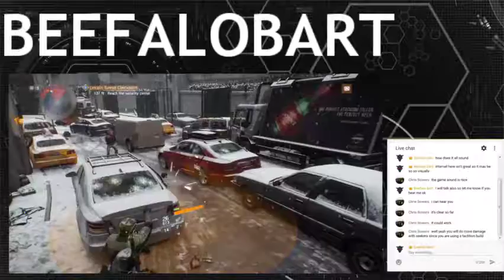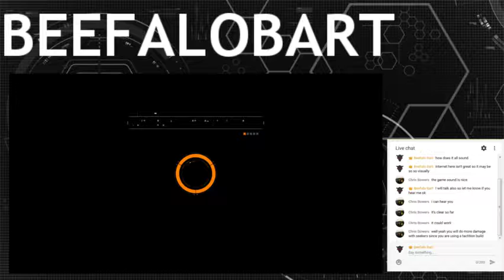Hudson Refugee Camp testing a skill build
Lets Play some The Division Doing Daily missions and stuff.  This time its testing of a skill build.